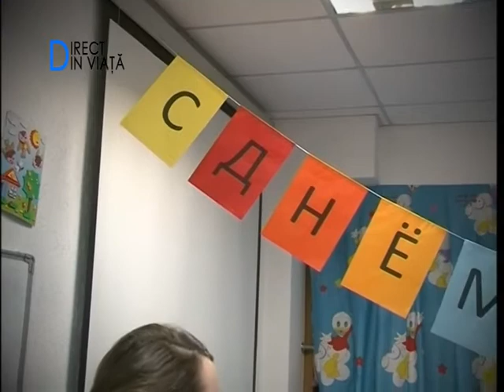Direct din Viaţă сезон 8 серия 4